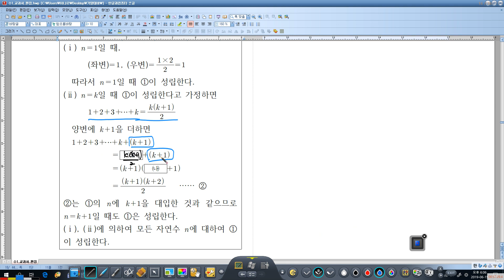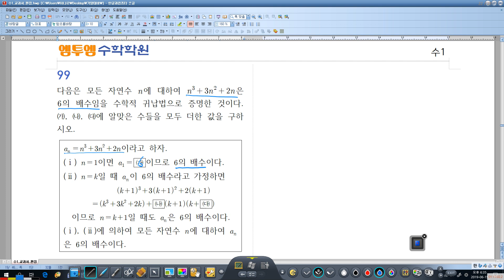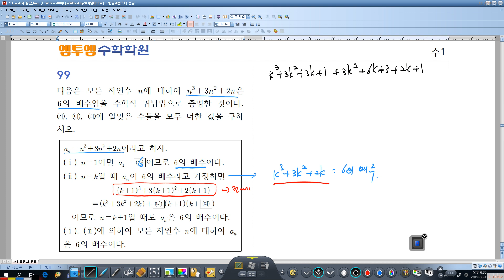수열의 귀납적 정의와 수학적 귀납법